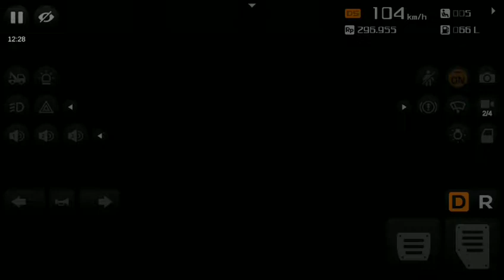Bangladeshi Ena Bus Test and Driving Bengali Bus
Bangladeshi New Ena AC Bus Mod Bussid

Welcome to your Viewer's.
Thanks For Wathcing Video Friends